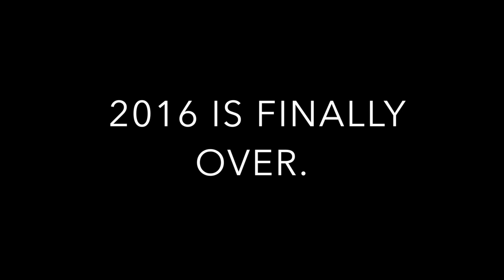Leo's 2016 Art Video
Well, that was certainly. something.
2016 IS PRETTY MUCH OVER YALL GET HYPE WE'RE OWNING 2017
Here's an overview of all my art. Don't really know what else to say other than I think my paintings improved a lot!